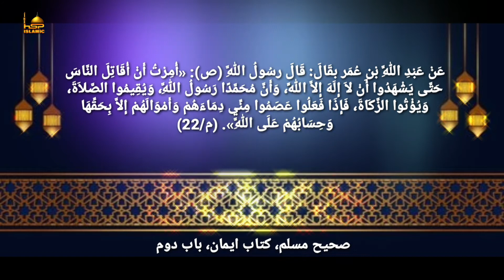صحیح المسلم | جنگیدن برای کلیمه لا اله الالله و فرموده رسول اکرم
حدیث شریف قدسی در باره جنگیدن برای کلیمه لا اله الالله و فرموده رسول اکرم

This video(صحیح المسلم | جنگیدن برای کلیمه لا اله الالله و فموده رسول اکرم) has been recorded by HSP ISLAMIC Team.
All the content is reserved with the HSP KABUL YouTube Channel.

Sound: Humayoon Sakhi
Hadith: صحیح المسلم | جنگیدن برای کلیمه لا اله الالله و فرموده رسول اکرم

CAUTION!

صحیح المسلم | جنگیدن برای کلیمه لا اله الالله و فرموده رسول

HSP ISLAMIC
@HS ISLAMIC